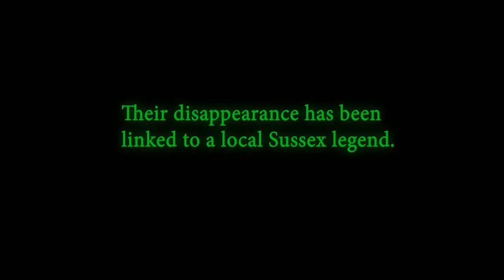THEY’RE OUTSIDE Official Trailer (2020) UK Folk Horror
THEY’RE OUTSIDE will celebrate its Woprls Premiere at FrightFest 2020, full line-up - THEY’RE OUTSIDE (World Premiere) HORROR CHANNEL SCREEN 19:00. (First Blood) Director: Airell Anthony Hayles, Sam Casserly. Cast: Emily Booth, Nicholas Vince, Tom Clayton-Wheatley, Chrissy Randall. UK.

Synopsis: Max Spencer, a YouTube celebrity psychologist, host of the show ‘Psychology-Inside/Out’, sets himself the challenge of getting an intensely agoraphobic woman to leave her home in just ten days. However, as the minutes, hours and seconds count down, a creepy local legend about the black magic practicing Green Eyes that holds the town in its grip, starts to become a horrifying reality...